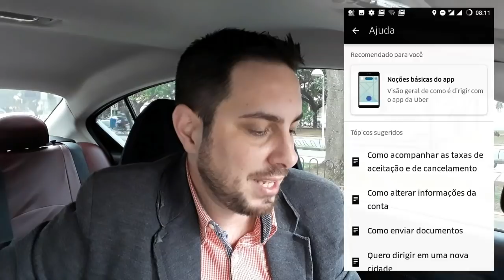SEGREDO Novo App Uber: ALTERE a Avaliação do Passageiro